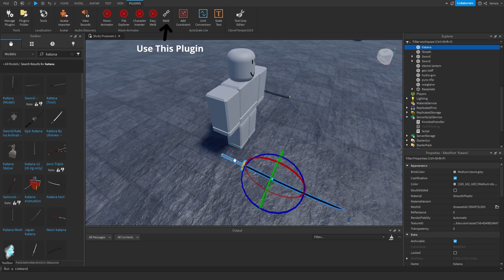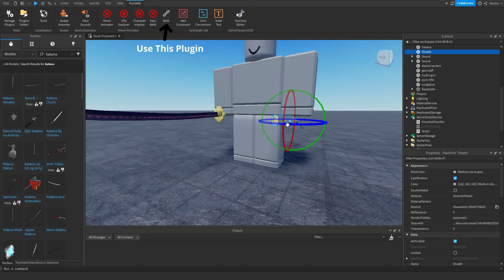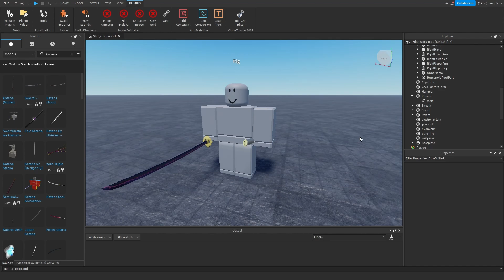Roblox Studio | How To Weld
Hi